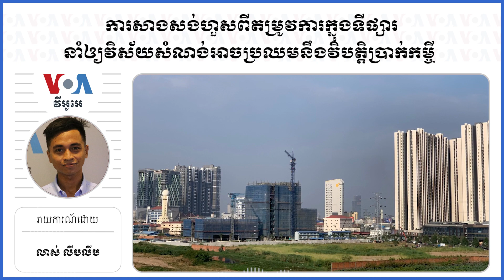ការ​សាងសង់​ហួស​ពី​តម្រូវការ​ក្នុង​ទីផ្សារ​នាំឲ្យ​វិស័យ​សំណង់​អាច​ប្រឈម​នឹង​​វិបត្តិប្រាក់​កម្ចី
ការ​សាង​សង់​អគារ​ និង​សំណង់​ដែល​ហួស​ពី​តម្រូវ​ការ​ក្នុង​ទីផ្សារ​នឹង​អាច​បង្ក​​ឲ្យ​មាន​វិបត្តិប្រាក់​កម្ចី​នៅ​ក្នុង​វិស័យ​សំណង់​ ដែល​អ្នក​ពាក់​ព័ន្ធត្រូវ​បង្កើន​ការ​តាម​ដាន​ត្រួត​ពិនិត្យ​ ហើយ​ត្រៀម​ស្វែង​រក​ដំណោះ​ស្រាយ​រួម​គ្នា។​ នេះ​បើតាម​​មន្ត្រី​ជាន់ខ្ពស់​មួយ​រូប​នៅ​ក្រសួង​សេដ្ឋកិច្ច​ និង​ហិរញ្ញវត្ថុ។ ​អ្នក​ជំនាញ​សេដ្ឋ​កិច្ចថា ​គួរមាន​ការ​កំណត់​ប្រាក់​ឥណទាន​ក្នុង​កម្រិត​អប្បរមា​មួយ​សម្រាប់​ការ​វិនិយោគ​លើ​គម្រោង​សាងសង់​អគារ​ និង​គម្រោង​ចលន​ទ្រព្យ​ផ្សេង​ទៀត​ ដើម្បី​បញ្ចៀស​ការ​ជាប់​គាំង​នៃ​សកម្ម​ភាព​សាង​សង់​ ឬ​ការ​សម្រួល​ប្រព័ន្ធ​ពន្ធដារ​ ដើម្បី​បន្ថយ​បន្ទុក​របស់​អ្នក​វិនិយោគ​ក្នុង​​វិស័យ​សំណង់​នេះ។

ទស្សនា​វីដេអូ​របស់​យើង​ខ្ញុំ​តាម​ប្រធានបទ​ខាង​ក្រោម៖